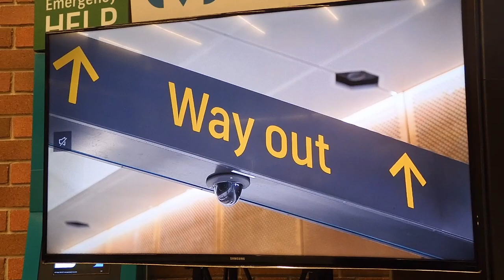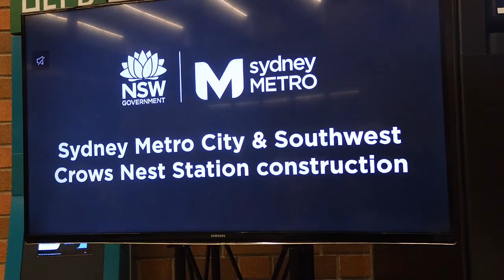Crows Nest Metro Open Day- May 26th 2024.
Geoff's Metro Vlog - Crows Nest Metro Open Day.
I originally did the trips to and from combined but they are now separate as you should have seen already. It was a wonderful, sunny day for this viewing of the new Crows Nest Metro, set to open in a couple of months. However, I guess we won't hold our breath on that.
I managed early in the sorting of stuff from the day, to include MY video of the screened video of the beginning of the construction of the Metro building including the setup of escalators and so on.
Most of you fellow videoers and tram fans should recognize John Cowper, whom I first met a few years ago at the Surry Hills Tram stop. Also Craig, in his wheelchair, a fellow videoer, the only fellow videoer I managed to meet that day. Someone point me to Craig's videos please.
My carer kindly got some up-and-down escalator videos and photos as I am not permitted to ride escalators with my walker. At one stage they actually stopped people going on the escalators so I could get films of the clear escalators from the bottom.
I was trying very hard to preserve folks' privacy. Hence some of the floor shots.

Sadly, I interrupted a media interview with the Metro boss, so I guess they will have to edit that out. A trial of being deaf!

Hope you enjoy my version of he open ay.